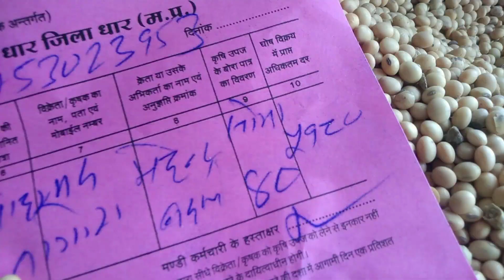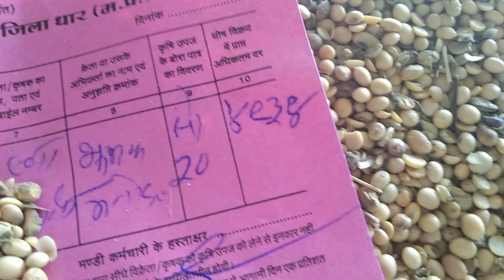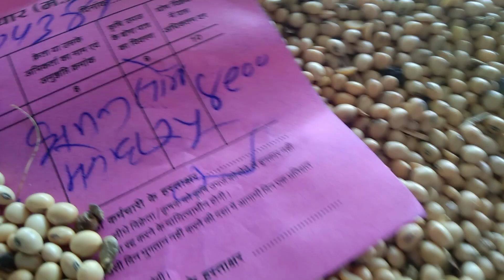धार मण्डी सोयाबीन भाव 26 मई 2023